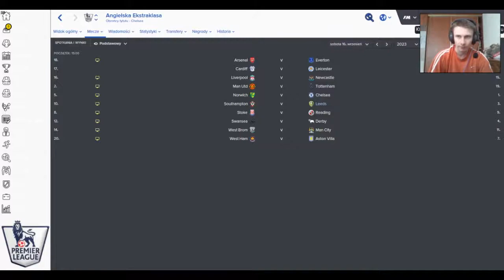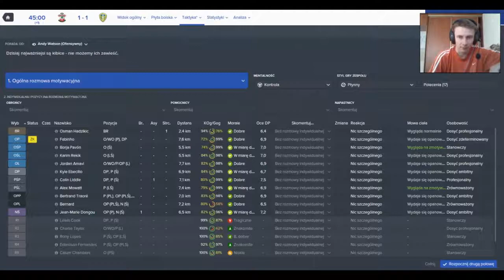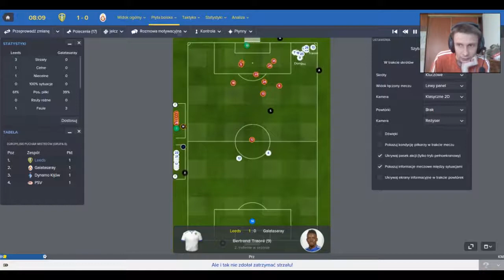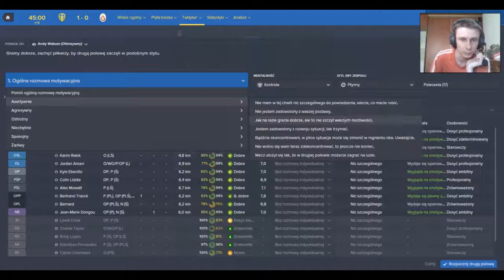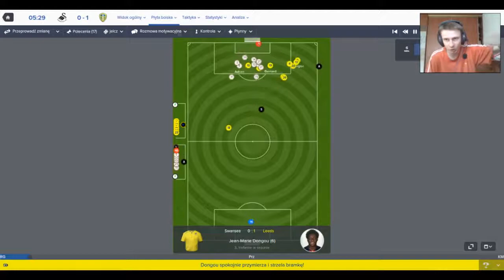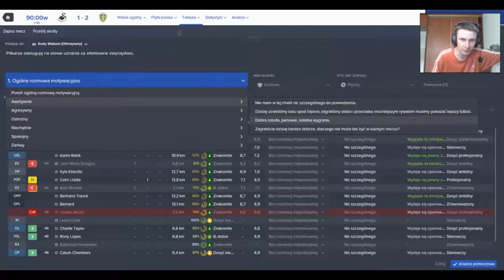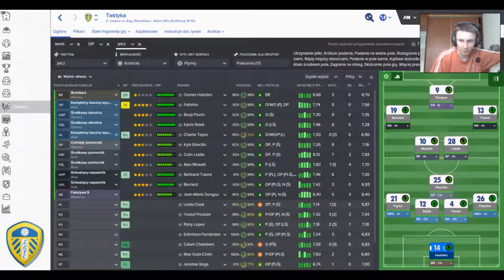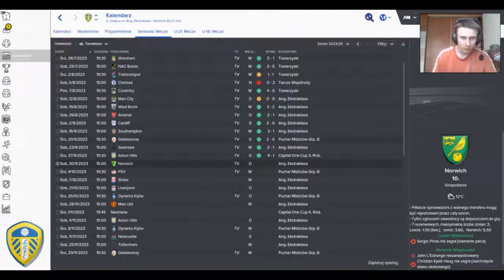FM 2016 Leeds #106 Liga Mistrzów poczatek i walka o kolejne pkt w BPL